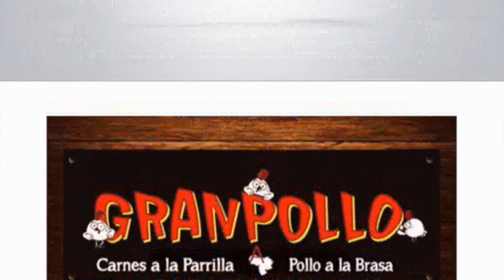Atacaron a equipo de EVTV | La Mañana de EVTV | 04/28/2021 S1